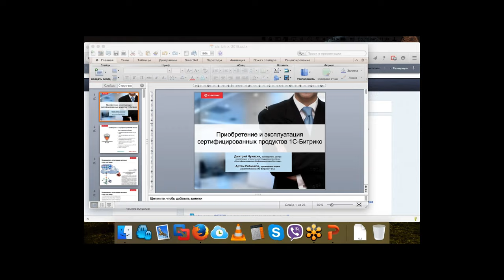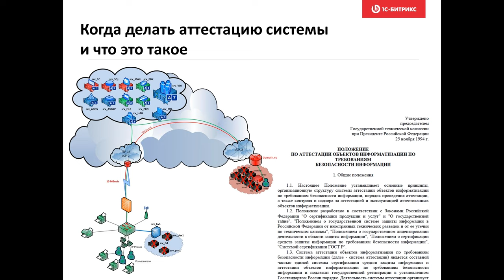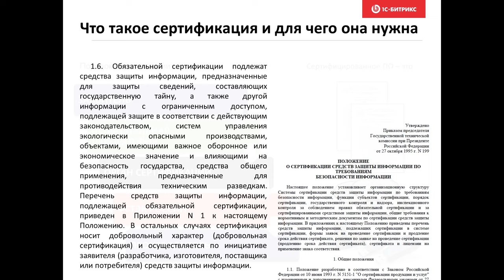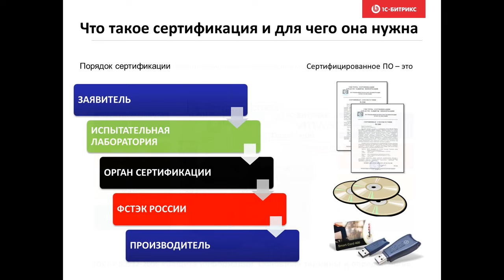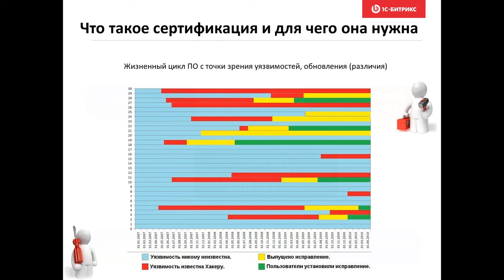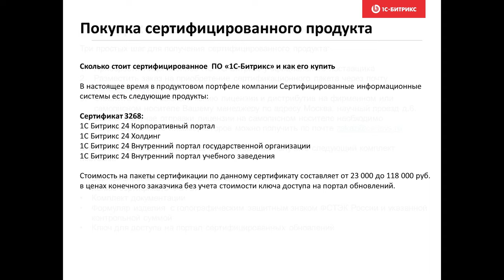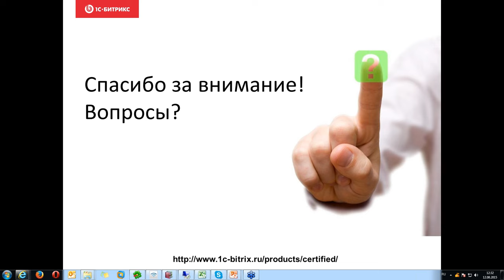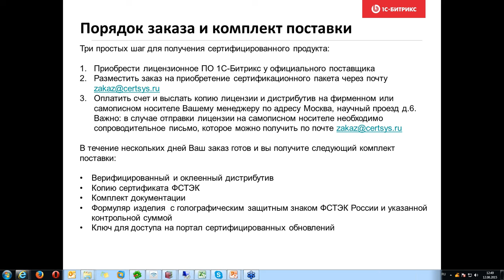Приобретение и эксплуатация сертифицированных продуктов 1С-Битрикс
Вебинар про обеспечение информационной безопасности в компании